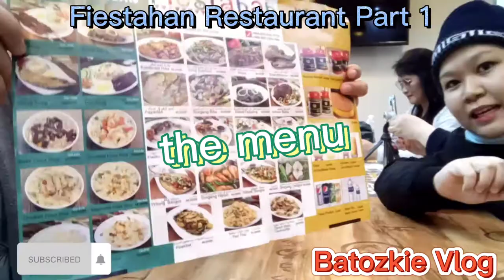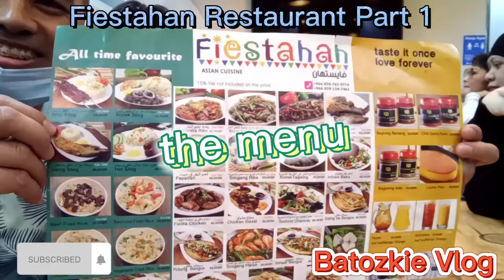#42 Pagkatapos visit sa strawberry farm at wadi namar park, kainan nah sa Fiestahan Rest. Part1.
Fiestahan Asian Cuisine Restaurant is one of the filipino restaurant here in riyadh,located at inside the aljazera hypermarket, al olaya. The foods are great dka talaga magsisi sa lasa ng pagkain nila.
Recommended namin.